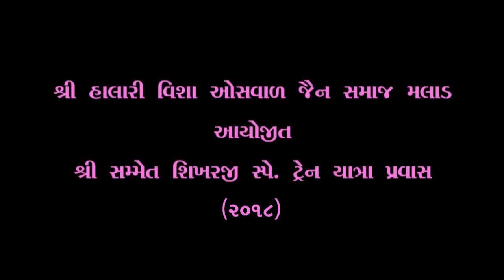Shri Halari Visa Oshwal Jain Samaj Malad Samet Shikharji Jatra 12 - 11 - 2018 part 13